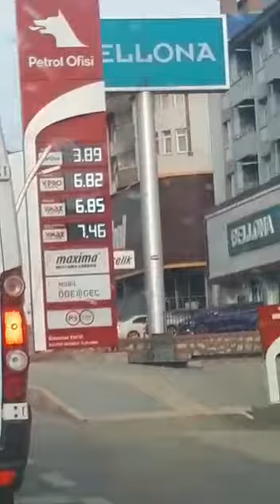Evimde otura otura dışarı çıktım